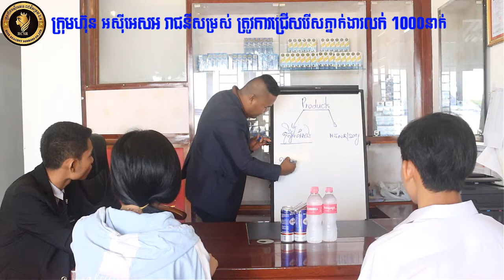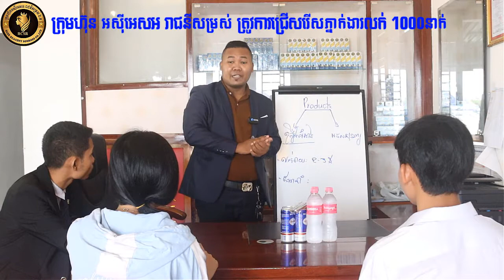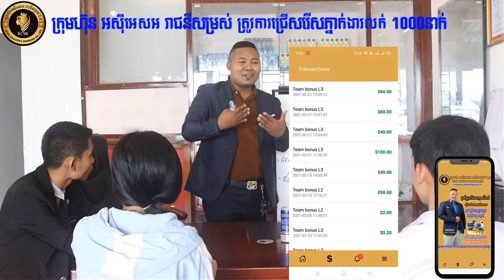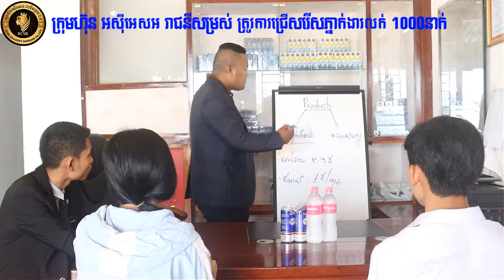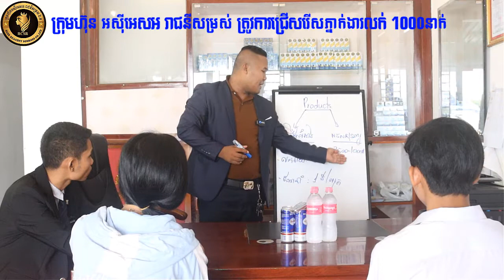ក្រុមហ៊ុន អស៊ីអេសអ រាជនីសម្រស់ ត្រូវការជ្រើសរើសភ្នាក់ងារលក់ 1000នាក់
ក្រុមហ៊ុន អស៊ីអេសអ រាជនីសម្រស់ ឯ.ក | RCSR Reachny Somross Co.,Ltd
2. ក្រុមហ៊ុនរាជនីសម្រស់មានផលិតផលថែរក្សារស្បែកមុខបុរសនារីគ្រប់ប្រភេទ បញ្ហាស្បែកមុខដូចជាមុខមុនមុខជាំមុខអាឡេកស៊ី ឡេថ្ងៃប្រើពេលថ្ងៃមុនចេញក្រៅផ្ទះ ឡេយប់ប្រើពេលយប់មុនចូលគេង ហ្វូមមុនឬជាំប្រើពេលងួចទឹកម៉ាស់សារថ្នមៗលើផ្ទៃមុខរយះពេល១ឬ២នាទី ឈុតតូចមាន២មុខតម្លៃ១៥$ ឈុតធំមាន៣មុខតម្លៃ២៤$
3. ក្រុមហ៊ុនត្រូវការជ្រើសរើសតំណាងចែកចាយនូវកញ្ចប់ដូចជា
1. កញ្ចប់39$
2. កញ្ចប់120$
3. កញ្ចប់500$
4. កញ្ចប់950$
5. កញ្ចប់ផ្តាច់ស្រុក2600$
6. កញ្ចប់ផ្តាច់ខេត្ត3900$
7. កញ្ចប់ផ្តាច់VIP 4000$
8. កញ្ចប់ផ្តាច់ស្រុកនៃខេត្តកណ្តាល6500$
4. ផលចំណេញបងប្អូនទទួលបានមានដូចជា
1. ចំណេញលើស១០០%ពីការលក់រាយ
2. ចំណេញពីការគ្រប់គ្រងស្រុកដេប៉ូស្តុក0.5$ក្នុង១ឈុត
3. ចំណេញពីការណែនាំផ្ទាល់១$ក្នុង១ឈុត
4. ចំណេញពីការចុះទីផ្សារជូននិងកាន់ផេករយះពេលពេញ១ឆ្នាំ
5. មានកុងត្រាស្របច្បាប់៣ខែលក់មិនចេញទិញចូលវិញ១០០%
6. មានប្រព័ន្ទផ្តល់ប្រាក់ចំណេញបីជំនាន់
5. ក្រុមហ៊ុនមានការផ្តលជូនដូចជា:
1. Bannerខិតប័ណ្ឌអាវចំនួន
2. បង្រៀនពីជំនាញទីផ្សារនិងការលក់
3. បង្រៀនកាត់តរូបភាព
4. បង្រៀនបួតផេក
5. បង្រៀនបង្កើតក្រុមនិងដឹកនាំក្រុមលក់
6. បង្រៀនពីផ្នត់គំនិតរកស៊ី